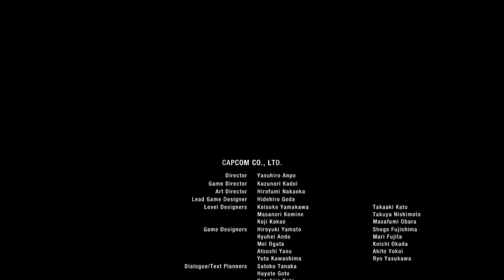The Easiest Way To Defeat Osmund Saddler RE 4 Remake (Final Fight)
in this episode we say goodbye to leon and resident evil 4 remake it was a crazy ride but a great one